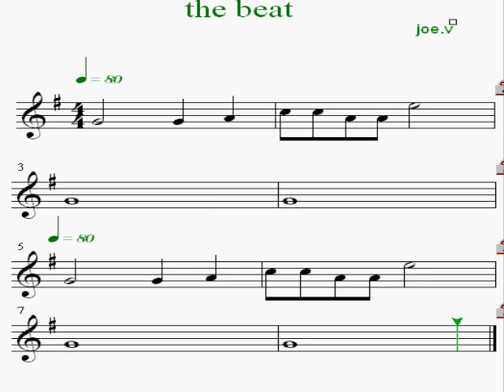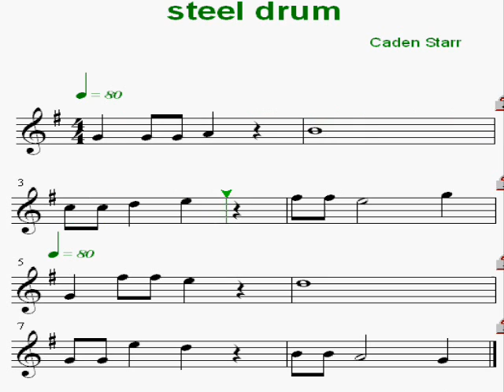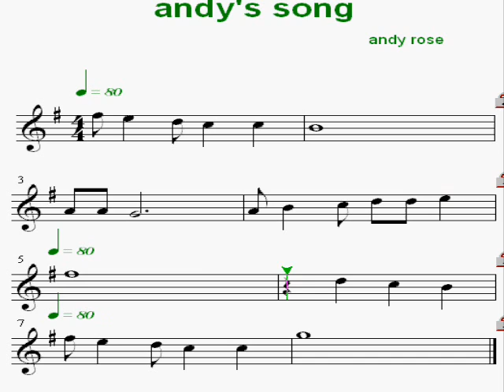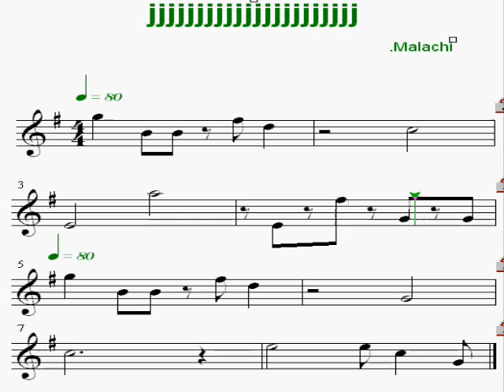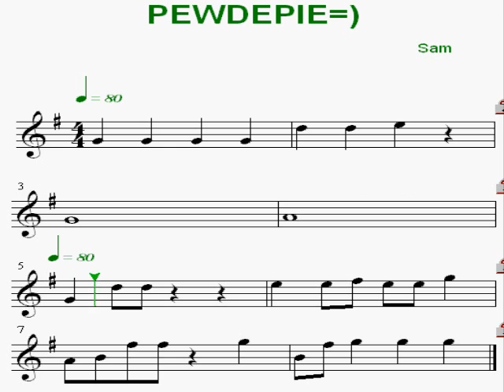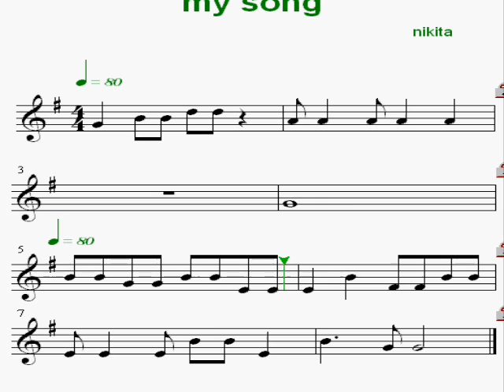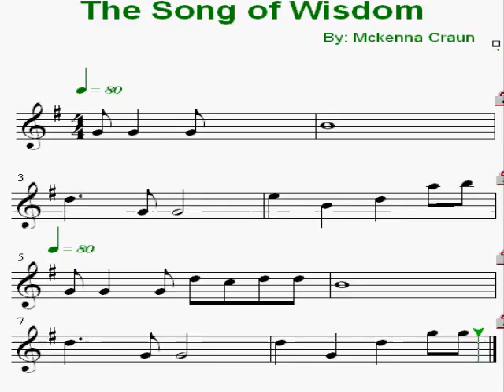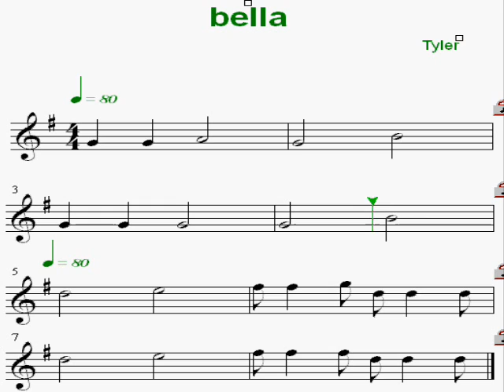4th Grade Original Songs 2013